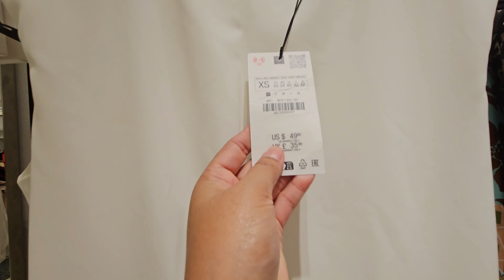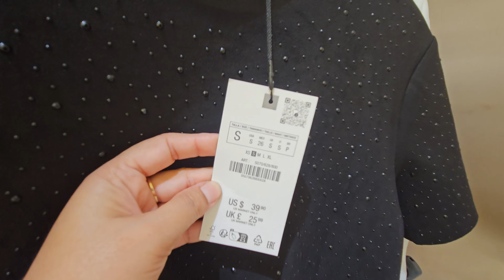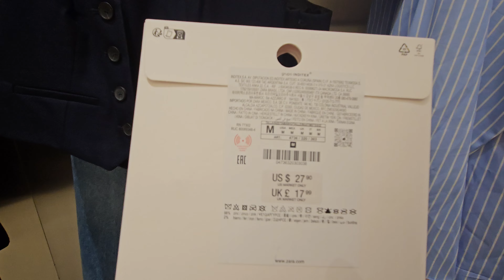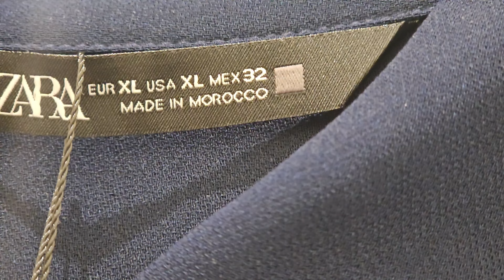ZARA NEW ARRIVALS | SEP2024